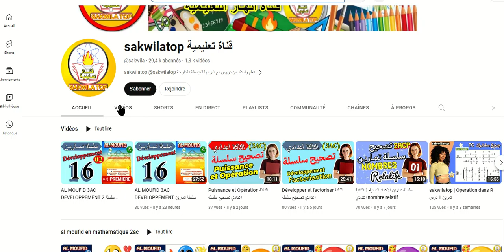sakwilatop | almoufid en mathematique 3ac page 16 partie 3 - سلسلة تمارين